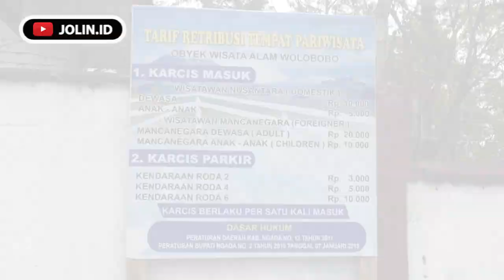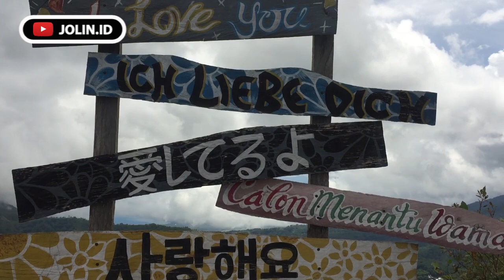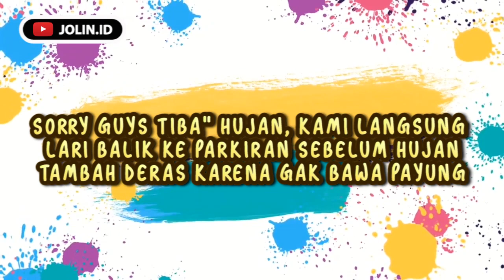KEINDAHAN NEGERI DIATAS AWAN ‼️ PUNCAK WOLOBOBO BAJAWA ‼️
Wolobobo Negeri Di Atas Awan

PUNCAK WOLOBOBO
Bajawa, Flores, NTT